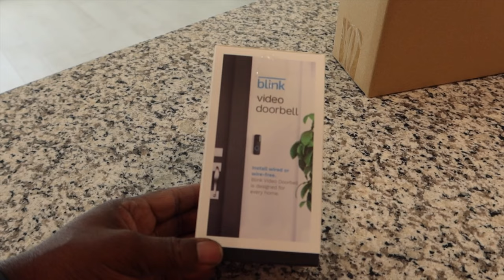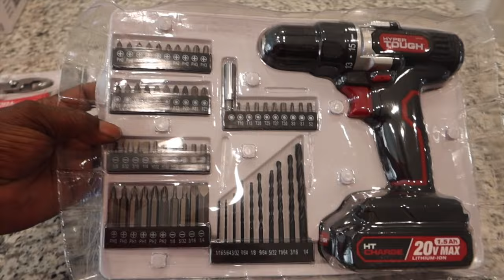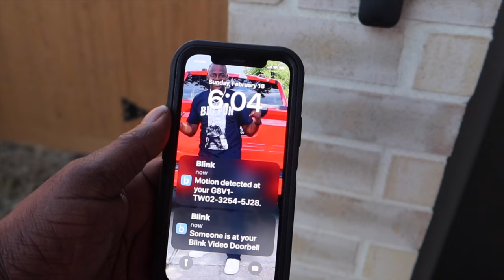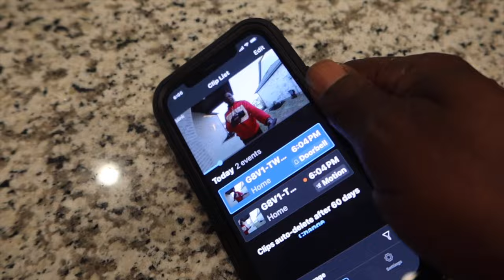STRANGER'S KEEP RINGING MY DOOR BELL **PLEASE STOP** THE CRYER FAMILY...